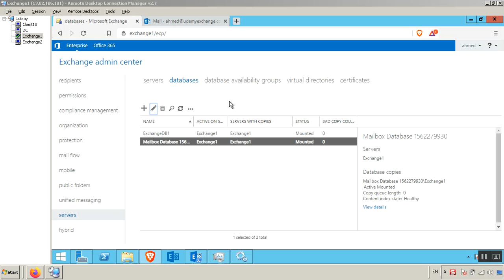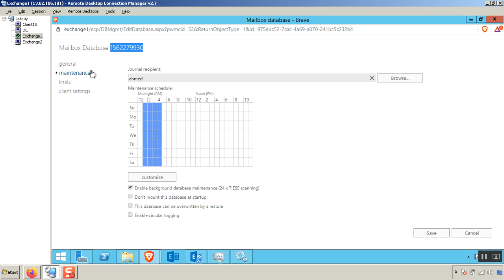107) Complete Exchange 2016/2019 Practical Course Zero to Hero database part 4 Database maintenance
Complete Exchange 2016/2019 Practical Course Zero to Hero On Udemy

I created this course for any one who wants to learn about Exchange 2016 and IT Professional who want to Improve his career

By the end of this Course you will be able to build your own Exchange Environment from scratch make all the necessary Configuration and manage your production environment

in this Course we will start by going over exchange and email Concepts then we will move right in the building of our exchange 2016 Environment  from scratch we will do mostly labs in real world Examples so you will be able to get in there and understand more deeply

There is no prerequisites to this Course however understanding windows server basics

in this course you will be able to learn :

Build an Exchange 2013 and 2016 Environment from Scratch
Create Highly Available Exchange Database servers
Manage Exchange 2013 and 2016 servers
Configure Exchange database availability group
IP Dag VS IP less DAG
manage Exchange databases
manage exchange certificate
Exchange groups
manage exchange Recipients
Mailbox Policies
Exchange RBAC and Admin Permissions
exchange mail flow
Edge Server Configuration
Exchange builtin Anti spam
exchange builtin anti malware
Exchange send and Receive Connectors
Send email notification using Exchange server [Email relay]